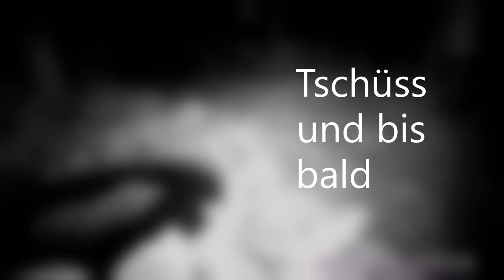Little hedgehog 🦔 who is very thirsty, drinks water for 2 minutes 💦😋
A little hedgehog drinks water and quenches its great thirst with one of the water bowls that are always available with fresh water for all garden animals in my natural garden Hortus Gaia.

🦔 HEDGEHOG IN THE GARDEN
Anyone in Europe who has an European hedgehog in the garden can offer additional food. Due to the decline in insects, even within native gardens, there is not always enough native food for hedgehogs. Hedgehogs are happy about an extra portion of food and water, depending on weather conditions during the period from April to November.

☝️ NO SPECIAL HEDGEHOG FOOD
Please do not feed special hedgehog food. It usually contains grain, nuts, fruits, etc. Such ingredients are absolutely unsuitable as hedgehog food. Because hedgehogs cannot digest them. Hedgehogs are carnivores / insect eaters. Therefore, they need food that is rich in protein and fat.

👍 SUITABLE FOOD FOR HEDGEHOG
► Wet or dry cat food with a high meat content (min 60-70%), without grain, without sugar and without sauce
► Boiled or scrambled eggs without spices and; best without oil
► Cooked chicken or steamed ground beef without spices
► insects e.g. mealworms, or zophobas
► Always put a bowl of water in addition (no milk!)

Wet cat food, if it is accepted, is always the first choice and has to be preferred to dry cat food. Mealworms or zophobas should be fed as rare treats only. Hedgehogs have a small jaw. So you should feed small-sized dry food for kitten.

🏠 THE HEDGEHOG FEEDING STATION
I have set up a hedgehog feeding station in my native garden, where I feed additional food for hedgehogs. The hedgehog feeding station has many advantages. It serves hedgehogs as a shelter from predators such as fox, badger, marten and eagle owl. In addition, offered food remains dry when it rains. A good feeding station has two entrances and two exits. So hedgehogs can avoid each other and always have an escape route. Each entrance and exit should have a labyrinth in order to prevent cats and raccoons from entering. Otherwise, they may eat the hedgehog's food.

The entrance openings of the feeding station and the openings to the feeding area should be at least 10 x 10 cm. Hedgehogs should have a floor space of at least 40 x 40 cm inside the feeding area. If there are rats in your garden, you can also attach rat-flaps to the feeding station’s entrance. My self-made feeding station has a wooden floor. Because I have noticed that dry cat food, falling on damp ground, starts to mold very quickly. In addition, cleaning is better and faster if you lay some newspaper on the floor. Alternatively, you may buy a hedgehog feeding station in specialist shops.

🏠 THE HEDGEHOG SLEEPING HOUSE
Anyone who has a hedgehog in the garden can offer a sleeping house. Hedgehogs are often very picky concerning their sleeping place. They prefer native sleeping places under thick hedges. However, using a sleeping house seems to be very popular during autumn and winter. A hedgehog sleeping house has many advantages. It serves hedgehogs as a shelter from predators (fox, badger, marten and eagle owl) and protects them from rain and cold. Hedgehogs also use it for their hibernation, that they keep annually from the beginning of October until April, depending on weather conditions. A good sleeping house consists of two rooms, the labyrinth entrance and the sleeping room. Both with an entrance opening of at least 10 x 10 cm. That makes it more difficult for cats and raccoons to enter. So hedgehogs can sleep safely and untroubled. The labyrinth entrance serves as a vestibule also. Hedgehogs should have a floor space of at least 30 x 30 cm in the bedroom.

You can help hedgehogs by filling the bedroom with little dry leaves, moss or straw, if you like to. But they are quite able to build a nest on their own. Please do not use hay or newspaper to fill the sleeping house! It molds very quickly and hedgehogs may get sick.

If there are rats in your garden, you may also attach a rat-flap to the sleeping house’s entrance.

My self-made sleeping house includes a wooden floor. But it can also be done without a floor. Both types have advantages and disadvantages. Using a sleeping house that includes a floor, you should place some holes to the floor. So urine can run off.

The sleeping house should be cleaned once a year. I clean it in summer, while hedgehogs prefer to spend their nights under a hedge.

The hedgehog house should be set up in a sheltered and shady place. Ideally under or at a hedge. Hence, only little sun is shining on it during the day, and it does not get too warm inside.

To best protect the entrance of the sleeping house from rain, it should be positioned towards the southern or eastern side.

Alternatively, you can buy a hedgehog sleeping house in specialist shops.